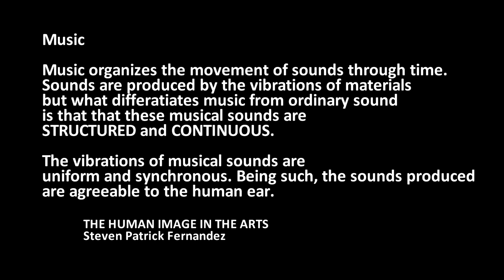METAL: Ingay ba o Musika? | Drumbeat Monday S:3_Ep:1(2019)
Samahan nyo kaming sagutin ang katanungan.
Sa isang kabanata na puno nanaman ng kaalaman.
Kasama ang drum teacher na umaapaw sa kagwapuhan.

Video: Wance Leonero
Editing: Blue Arjona
Field Correspondent: Melody Ann Arjona
Field Correspondent 2: Keneth Regio